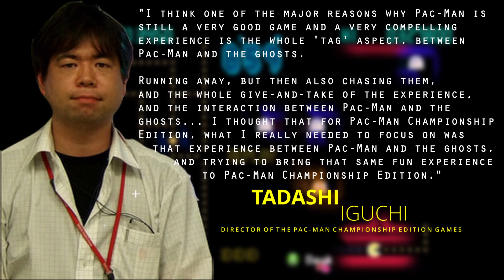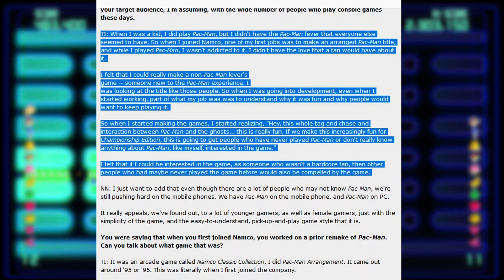Game Analysis | Pac-Man Championship Edition - Legitimate Evolution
A critique and analysis of the three Pac-Man Championship Edition games.

Q&A: Pac-Man Creator Reflects on 30 Years of Dot-Eating

Pac-Man at 40: The eating icon that changed gaming history

0:00 - Normal Mode (Pac-Man Championship Edition Famicom Demake)
5:28 - Pac Step (Pac-Man Championship Edition DX+)
10:33 - Extra Mode (Pac-Man Championship Edition Famicom Demake)